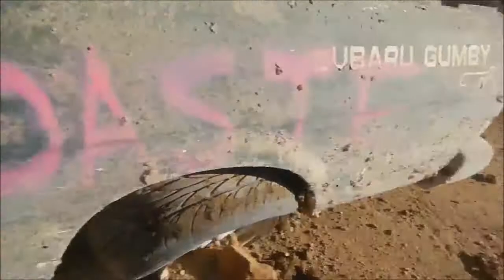Bimbadeen Farm - Gumby the Brumby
A tribute to our little Gumby Subaru...